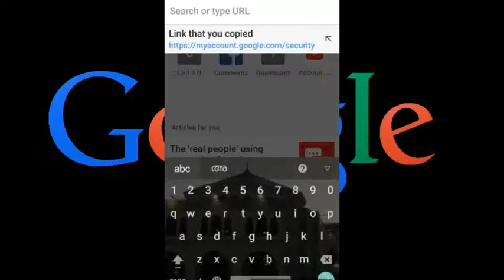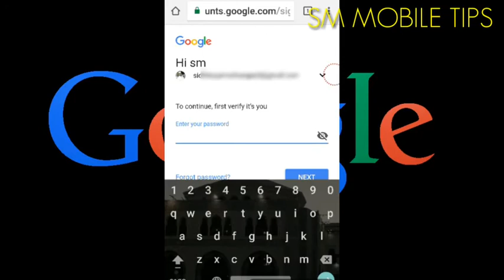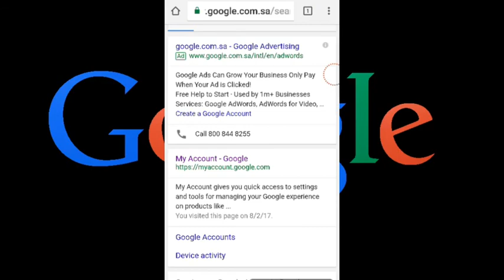എങ്ങിനെ ഗൂഗിൾ അക്കൗണ്ടിന്റെ പാസ്‌വേഡ് മാറ്റാം..